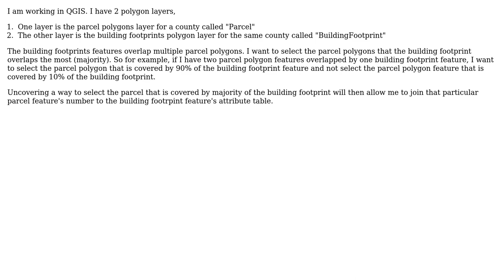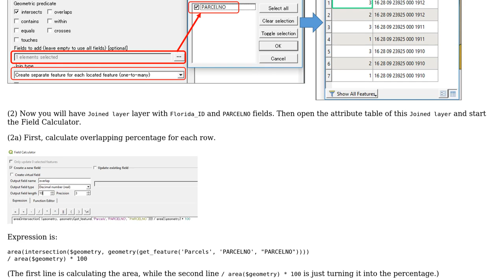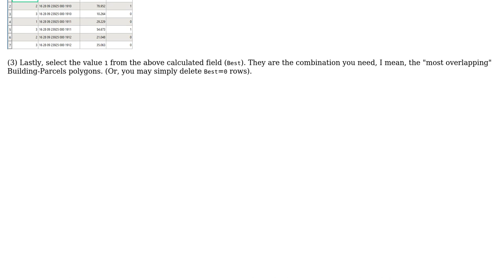GIS: Select features in a polygon that covered the most by features of another polygon layer QGIS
With thanks & praise to God, and with thanks to the many people who have made this project possible! | Content (except music & images) licensed under CC BY-SA | Music | Images & others | With thanks to user Kazuhito user James Cooper user BERA and the Stack Exchange Network Trademarks are property of their respective owners. You are responsible for your own actions.